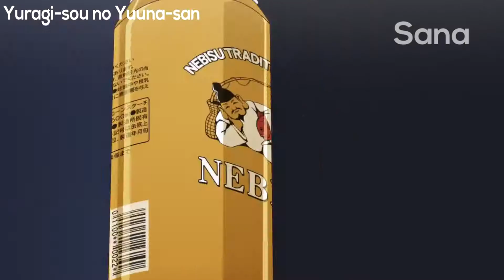When You Make A Lewd Girl Embarrassed - Funny Anime Moments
Anime
Anime Moments
Funny
moments
funny anime moments
new anime
top 10 anime
best anime
funny anime
animes recomendados
animemes
anime opening
anime crack
anime 404
anime op
anime cap 1
anime characters react
anime world cup
anime para mayores
anime capitulo 1 español latino
anime amv
anime war
anime*fanfics*
anime tiktok
anime songs
anime thighs
anime memes
anime dance
anime fan girl
top anime
anime recommended
good anime
anime en español
animes de romance
*anime noises*
animes romanticos
anime dub
anime thighs song
hanime changsub
anime episode 1 english dubbed new
anime house
animeuproar
anime edits
anime movie
anime chapter 1 english
anime english sub
episode
episode english subbed
episode english subbed HD
episode  live
episode  live english subbed
episode  preview
Capítulo
Capítulo Sub Español
Capítulo Sub Español HD
Capítulo Sub Español LIVE
Capítulo Preview
anime  full
anime full episode
anime english sub
anime english sub full
anime english sub full episode
anime preview
anime episode
anime episode english sub
anime episode full movie
anime Full
anime engsub